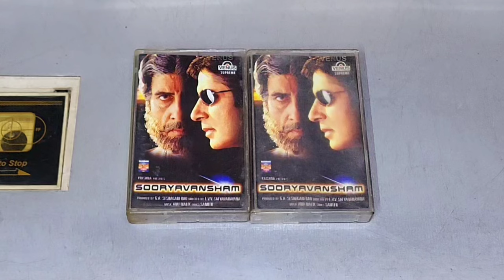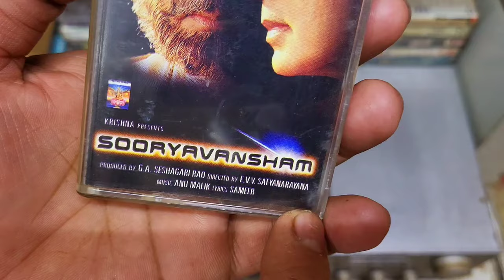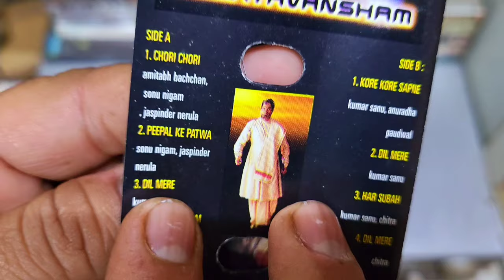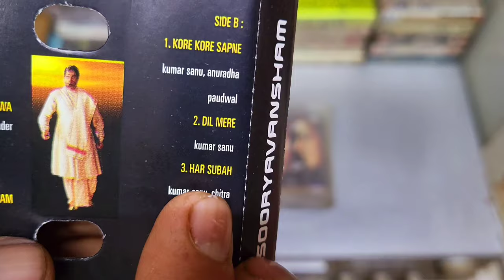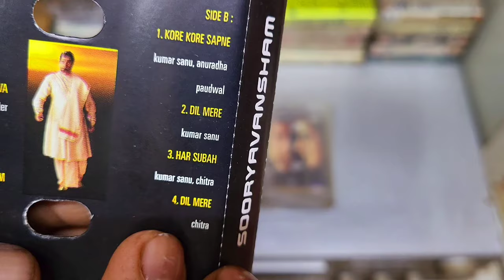Music Hits of 1999 | Sooryavansham 1999 Audio Cassette Review | Music Anu Malik | 90s old is gold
Sooryavansham (pronounced [suːrjaːʋaːŋʃm], transl. Solar dynasty) is a 1999 Indian Hindi-language drama film directed by E. V. V. Satyanarayana. It stars Amitabh Bachchan in dual roles, with Soundarya (in her one and only Hindi film to date), Jayasudha, Rachna Banerjee, Anupam Kher and Kader Khan. The film is a remake of the 1997 Tamil-language film Surya Vamsam, and revolves around a traditional father and his illiterate yet obedient son, following their tense relationship and shows how the strict patriarchy causes a drift between them.

The film score was composed by Koti while the songs were composed by Anu Malik. The tunes of all the songs of the film are different from those of their Tamil counterparts, except one- "Dil Mere Tu Deewana Hai".[citation needed] The songs were written by Sameer. The voices are of Kumar Sanu, Sonu Nigam, Chithra, Jaspinder Narula, Amitabh Bachchan (in the song "Chori Se Chori Se"), and Anuradha Paudwal. The song "Dil Mere Tu Deewana Hai" is portrayed in different tones – once in happy note and twice with forlorn touch. All the songs aptly relate the story through various phases

Track list
Track serial no. Title Singer(s) Picturised on Scene/Context
1 "Sooryavansham" Sonu Nigam Amitabh Bachchan Thakur Bhanupratap's entry scene
2 "Dil Mere Tu Deewana Hai" Kumar Sanu Amitabh Bachchan and Rachana Banerjee Heera and Gauri's romantic attachment,
Reused from song "Rosapoo" from Tamil film Suryavamsam
3 "Dil Mere Tu Deewana Hai" – 2 Kumar Sanu Amitabh Bachchan Heera's sadness
4 "Dil Mere Tu Deewana Hai" – female K. S. Chithra Soundarya and Amitabh Bachchan Radha's proposal of love for Heera
5 "Peepal Ke Patwa" Sonu Nigam, Jaspinder Narula Amitabh Bachchan and Soundarya Love between Heera and Radha strengthens
6 "Chori Se Chori Se" Amitabh Bachchan, Sonu Nigam, Jaspinder Narula Amitabh Bachchan and Soundarya Honeymoon song
7 "Har Subah Bahut Yaad" Kumar Sanu, Chithra – — Song excluded from the film
8 "Kore Kore Sapne" Kumar Sanu, Anuradha Paudwal Amitabh Bachchan and Soundarya Heera and Radha flourish in their lives
9 "Sooryavansham" Sonu Nigam Amitabh Bachchan Thakur Bhanupratap and Heera fight Deshraj Thakur and his henchmen
10 "Kore Kore Sapne - version 2" Kumar Sanu, Anuradha Pawdwal Amitabh Bachchan, Soundarya, Jayasudha, Ananda Vardhan and Shivaji Satam Thakur Bhanupratap embraces Heera